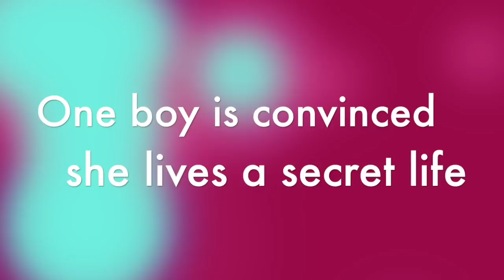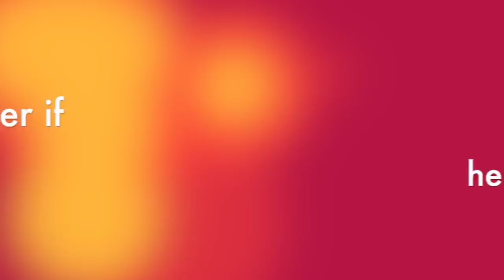Book Trailer for "My Teacher's Secret Life"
Book trailer for Stephen Krensky's "My Teacher's Secret Life"
Sources for images:

Trailer made with iMovie